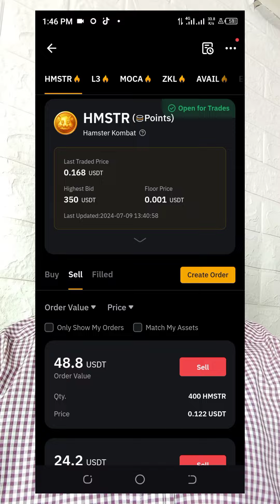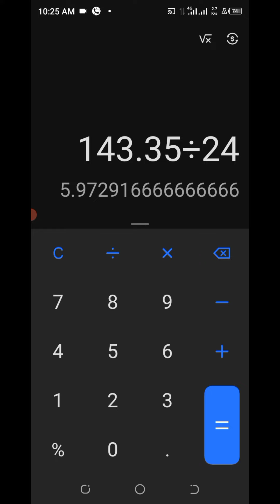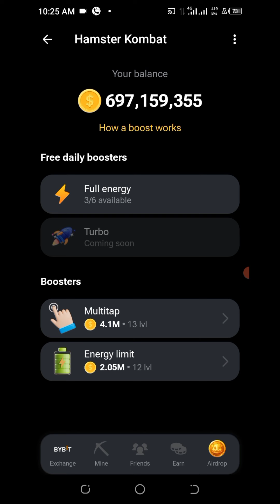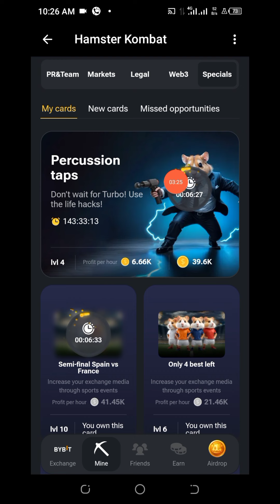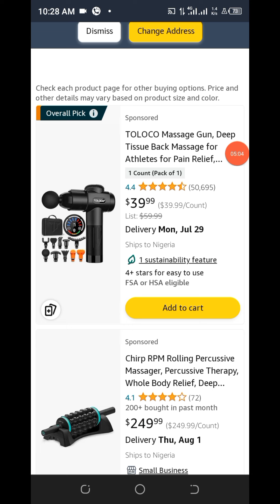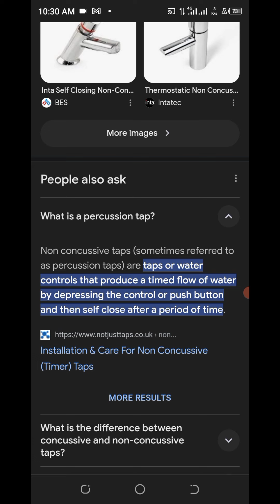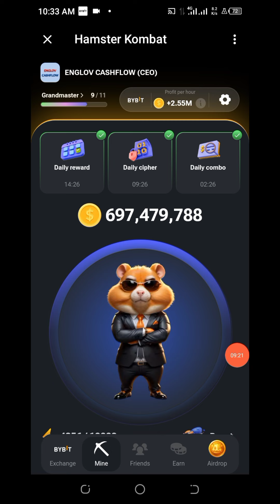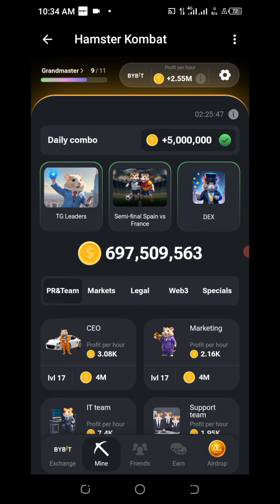Hamster Kombat Percussion Tap Card: What You Must Know Now!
Hamster Kombat Percussion Tap Card: What You Must Know Now! In this exciting video, we delve into the fascinating world of Hamster Kombat Percussion Tap Card. Discover everything you need to know about this unique and captivating activity. From the basics of what it is to the advanced techniques used by experts, we cover it all. Learn the secrets behind the percussion taps that make this activity so thrilling and engaging.

Whether you’re a curious newcomer or a seasoned enthusiast, this video will provide you with valuable insights and tips to enhance your understanding and enjoyment. Join us as we explore the intricacies and excitement of Hamster Kombat Percussion Tap.

CHECK TELEGRAM

Click on the link to register now for free